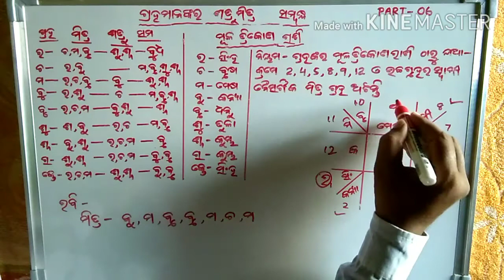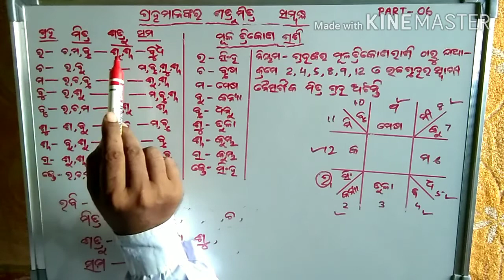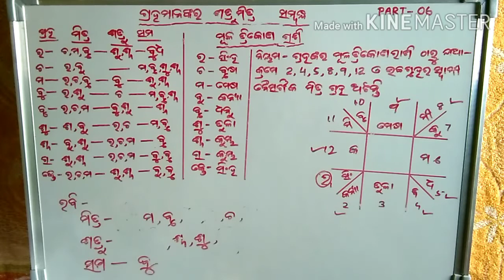ଗ୍ରହମାନଙ୍କର ଶତ୍ରୁମିତ୍ର ସମ୍ବନ୍ଧ PART-6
Jyotirbid Chandrasekhar Nayak